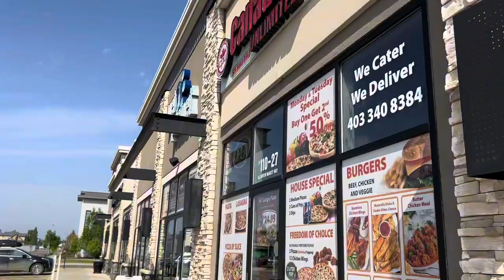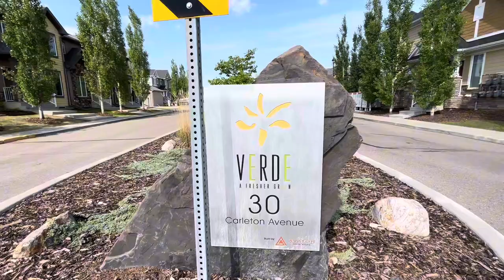Maraming trabaho naghihintay sa inyo dito sa Canada | Business Establishment at Red Deer AB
I want to show you the Business Establishment here at Clearview Ridge, Red deer.

There are lot of jobs waiting for you!

This town of Clearview is booming and more businesses are coming!

Lovelots,
Ichie vlog Life 🥰